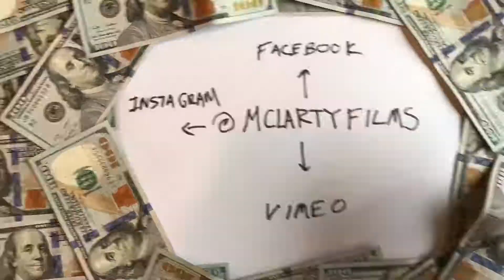Funky iphone 7+ Cinematography Reel (Spring 2017)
Director and Videographer Carl McLarty's reel of images shot on an iphone 7+ *

* some video footage was shot on an insta 360 camera attached to the iphone.